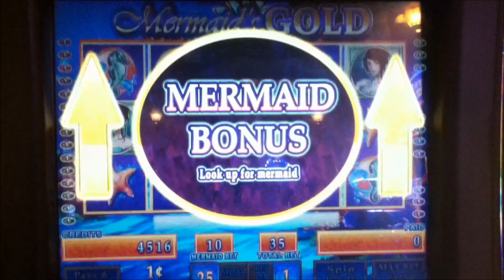MERMAID'S GOLD Penny Video Slot Machine with a SUPERSCATTER BONUS Las Vegas Strip Casino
I hope you enjoy this Mermaid's Gold video with a SuperScatter Bonus.